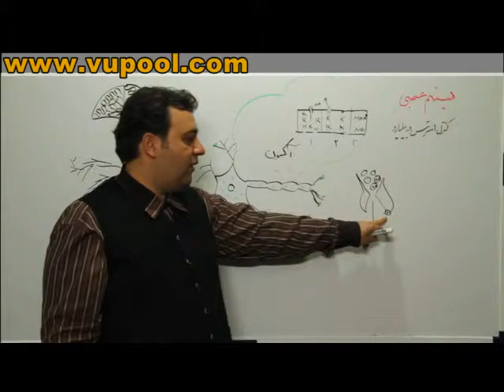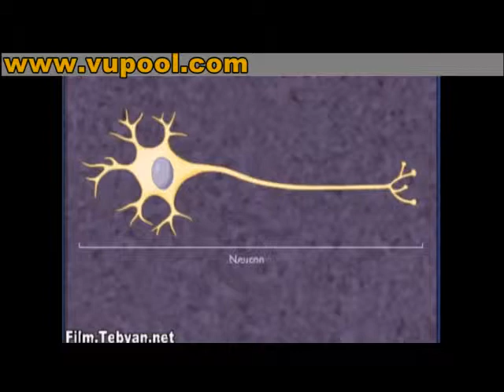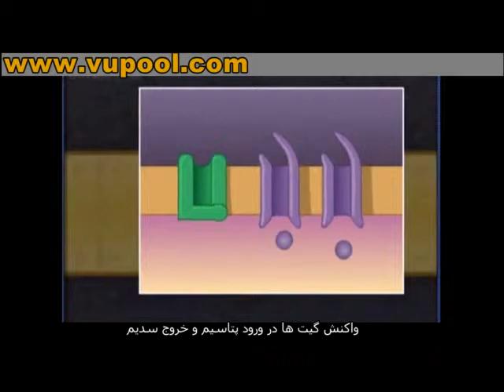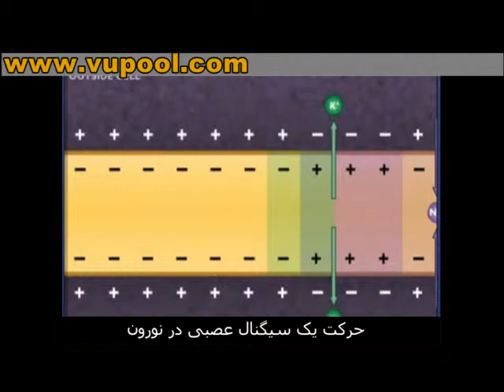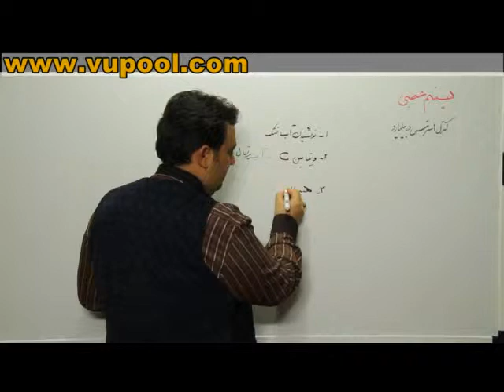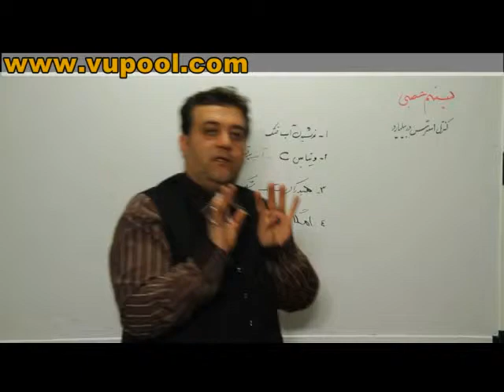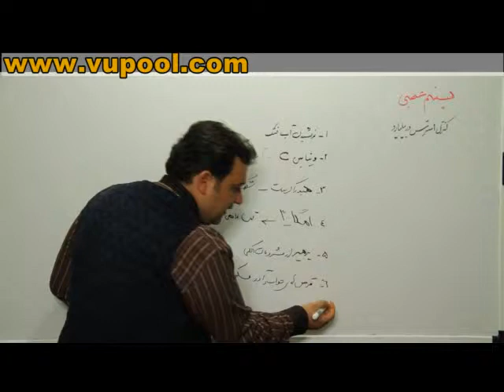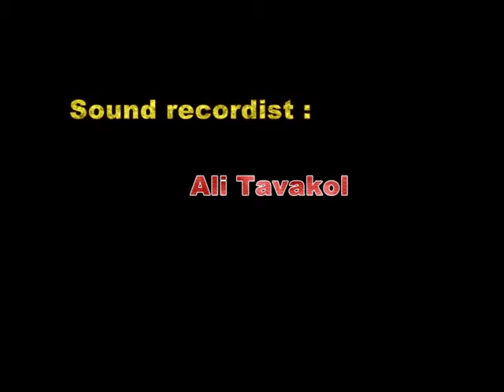Stress control and familiarity with the nervous system in billiards - part 4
Today, stress control has become much easier due to the advancement of sports psychology. In order to control stress, the physiological structure of the body should be identified and the brain should be programmed based on the needs, and stress control will always achieve better results. This will have a positive result if we learn how to control stress well